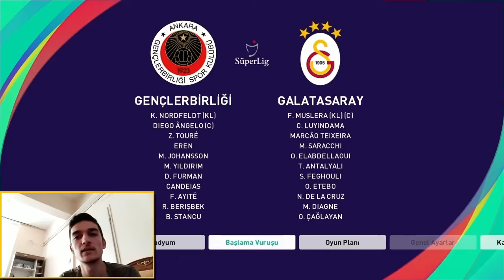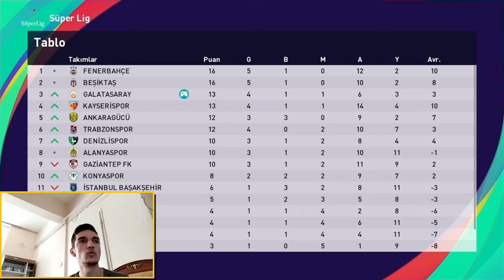PES 2021 ANALIG GALATASARAY KARIYERI / SAMPIYONLAR LIGI EFSANESI GERI DONDU / BOLUM 4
Bugun sizlerle birlkte Pes 2021 ANALIG GALATASARAY KARIYERIMIZE kaldimiz yerden devam ediyoruz bu bolumde ilk sampiyonlqrligi galibiyetimiz aliyoruz umarim sizde begenirsiniz :) iyi seyirler